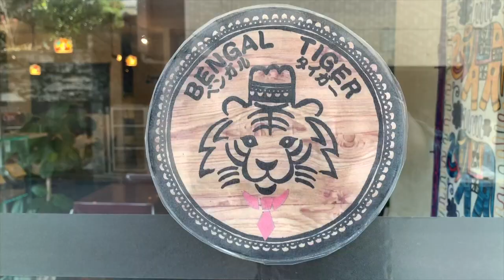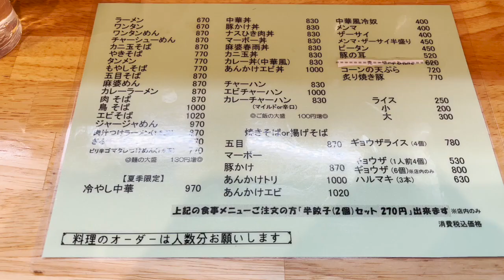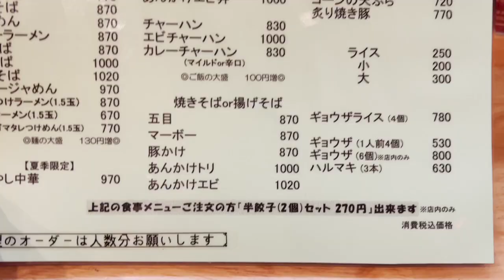行列のできる町中華の激旨！カレー丼！名物ジャンボ餃子も！【上野】昇龍さん！【くわちゃんねる】カレー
メディアでもよく紹介される有名店！カレーチャーハンも食べてみたい！

本日のお店

昇龍

交通手段
京成本線【京成上野駅】徒歩２分
ＪＲ山手線・京浜東北線【御徒町駅】徒歩４分
都営地下鉄大江戸線【上野御徒町駅】徒歩４分
東京メトロ銀座線【上野広小路駅】徒歩５分
東京メトロ日比谷線【仲御徒町駅】徒歩５分

京成上野駅から194m

営業時間
［火～金］
11:20～20:30(L.O.20:00)
［土・日・祝］
11:20～21:30(L.O.21:00)
日曜営業
定休日
月曜日

過去のオススメ動画です！↓↓↓
是非見てね！